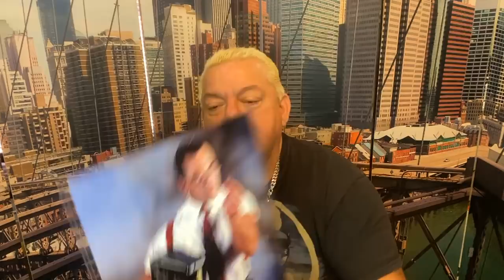ULTIMA HORA: Paul Heyman PATEA SIN MISERICORDIA a RAW